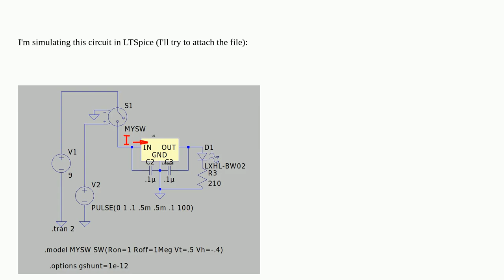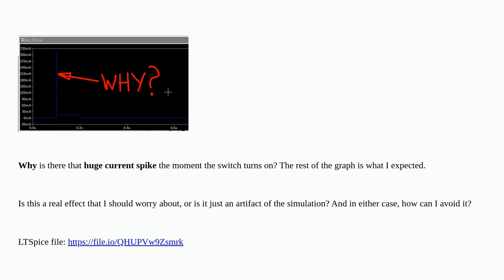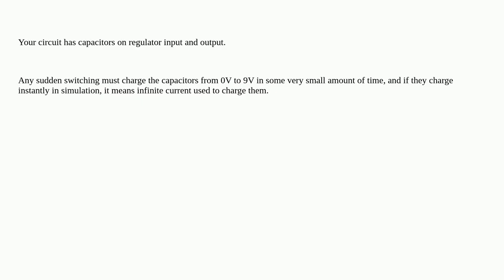Electronics: Why this spike in current when switching on 7805 voltage regulator (LTSpice simulati...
Why this spike in current when switching on 7805 voltage regulator (LTSpice simulation)?

A special thanks goes out to the community

  ltspice 7805 current spike